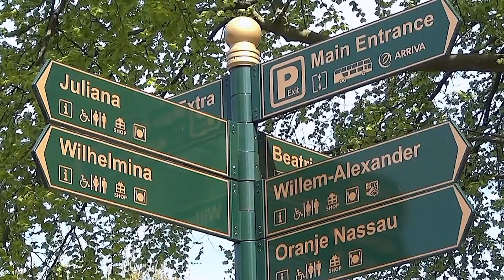Les magnifiques tulipes du parc floral de Keukenhof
Aux environs d'Amsterdam